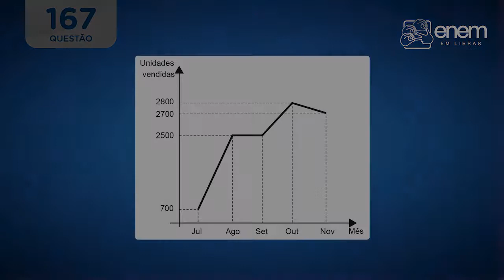Enem em Libras 2019 | Questão 167 | Prova de Matemática e suas Tecnologias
"Enem 2019 | Videoprova em Libras
Segundo Dia - Prova de Matemática e suas Tecnologias: Questão 167"